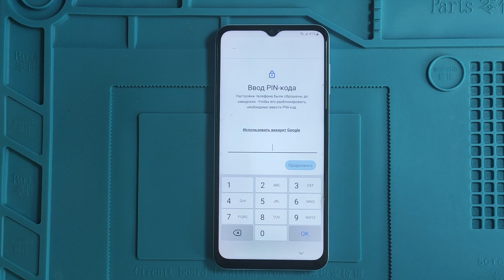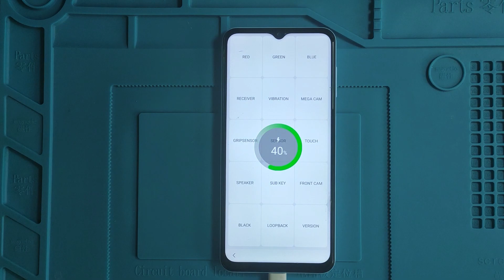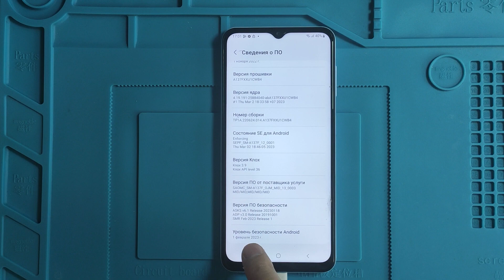Samsung A13 FRP Патч безопасности февраль 2023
Привет, друзья! В этом видеоролике я покажу вам как обойти блокировку по Google аккаунту на смартфоне Samsung SM-A135F с помощью платной программы.
Данную процедуру можно провести удаленно. Пишите в telegram @GSMDoc
Забыл один важный момент: зайдите в настройки телефона и сделайте сброс до заводских настроек, тогда надоедливый замочек в шторке уведомлений исчезнет.
Способ работает только на патчах вплоть до февраля 2023 года. На мартовском патче не сработает (проверено на a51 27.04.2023)